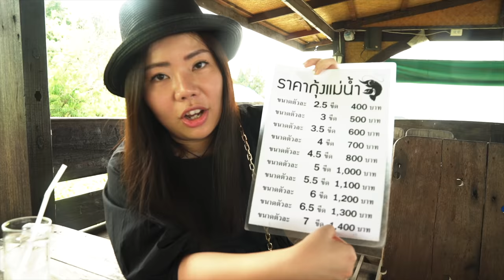【泰二代深度遊S1】EP07 一齊食蟲唱歌跳舞！Travel with Vita: Khao San Road Night Market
今集一起到考山路食蟲！
泰國愛吃炸昆蟲，對他們來說是相當有益的食物，但你敢吃嗎？
同場加映大春連同一眾 HK Talent Star Talent Star Thailand小朋友一跳舞泰國傳統民謠：燒雞舞！
Eat worm and dance with Thai child! Spot on Khao San Road Night Market!

主持：泰二代 Vita，大春 Big Spring
嘉賓：HK Talent Star Talent Star Thailand